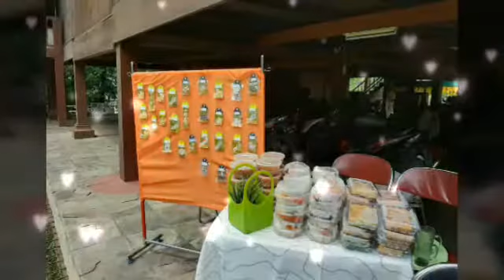Gelar Citra Budaya Nusantara, Provinsi Daerah Sulteng, TMII 20 April 2019.